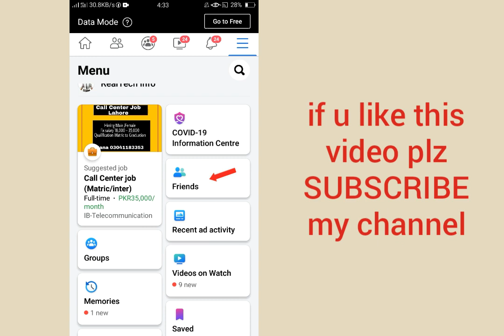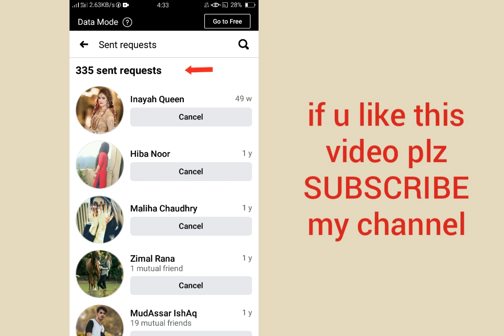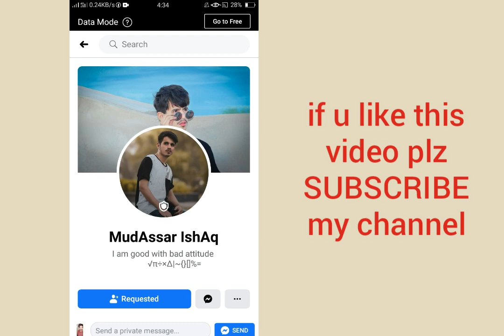SentRequests How to see Facebook sent request list cancel Requests without activity log New trick🔥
See Facebook sent friend request list 2020
sent request list without activity log
see facebook sent friend request list without help centre
how to cancel facebook sent friend request
sent request delete
delete all sent request
how to delete all sent friend request list
one click to cancel facebook sent requests
new trick to cancel sent requests
facebook par bheji gai requests ko kaisy khatam krein kisi ko bhi bheji gai request kaisy dhondein
all requests cancel
simple and easy way to cancel all requests

cancel requests,all friends sent requests cancel,remove all sent requests,remove sent requests,bheji gai requests ko kaisy cancel krein,remove facebook sent requests,delete all sent requests.